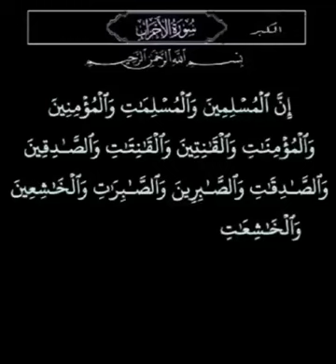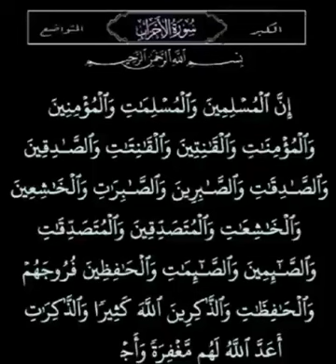اللهم اجعلنا منهم